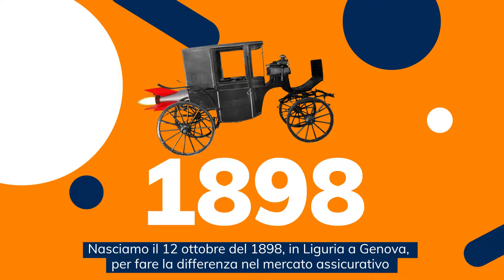Da 126 anni anticipiamo il domani. Buon Compleanno Alleanza!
Il 12 ottobre, per noi di Alleanza Assicurazioni, segna una data importante: in questo stesso giorno, nel lontano 1898 a Genova, nasceva la nostra azienda, che quest’anno spegne 126 candeline!
Una lunga storia nel mercato assicurativo italiano che, negli anni, ci ha permesso di raggiungere molti traguardi e obiettivi, sempre al servizio dei nostri Clienti.

Auguri Alleanza!